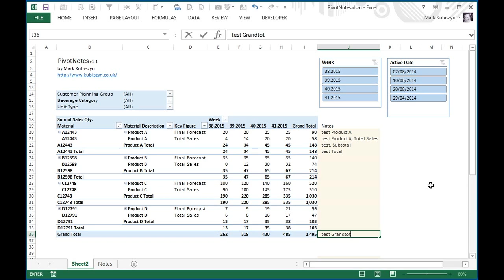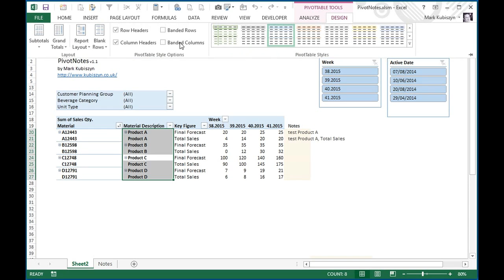Pivot Notes, Store Notes alongside Excel Pivot Tables - Part II (Subtotals & Grandtotal)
Version 8 is now available, smarter, faster and simplier!

It's been a long time in the making, but it's finally arrived! Pivot Notes 8 replaces all other Pivot Note versions. This version of the Software is faster, smarter and easier to use. Faster, code optimisation using an Interface Type - the number of subroutines have been minimised to just two. The various types of matching are more appropriately targeted within these subroutines. Simple, less setup information for users to edit. Notes can be added at any level. Smarter, Indexes and Notes are added dynamically as and when they are created by the user entering Text or Copying / Pasting Text. Indexing tables is no longer required. Applying Pivot Field Names as Indexes is no longer required. Pivot Table Layouts can be dynamically swapped in real time as you redesign your Pivot Table

Pivot Notes 8: Perform actions on your Pivot Table using a sort, filter or slice to watch your Note Columns stick like 'glue' to your Pivot Table

FEATURES

Easy setup - Copy the Code, adjust a handful of Constants and play with your Note Headers and Columns to tweak the Styles that suit you best
Indexes do not need to be maintained - you no longer have to maintain a list of your Pivot Table Fields for indexing, version 8 builds Indexes dynamically as and when they are required
Duality - Pivot Notes allows more than 1 Pivot Table to share the same Pivot Notes
Conditional Formats with Tags can also coerce any additional styling that you may want on a Notes Column. You can use multiple Conditional Format Tags, Fill and Font to overlay Styles ontop of the exisitng Pivot Note Styles
Edit the EDITABLE SETTINGS to apply an Autofilter to your Pivot Note Range to make it 'sticky' to filter Pivot Notes, Note Columns. You can even Sort these Columns. Then, when you perform another Pivot Table action and then they will return to their original state
You can easily Move the Pivot Table and Notes. Move the Pivot Table as you normally would by selecting it and clicking Move Table. Then just perform an action on the Table, click a Slicer, filter a field or Expand / Collapse a Node
Pivot Table Source Data can be any Range but it is best to use Tables
You can use Blank lines in your Pivot Tables, however, if you enter Text on a Blank line then it will be repeated down your Pivot Table
Store Notes for multiple Pivot Tables on multiple Worksheets
Leave Notes against Grouped Pivot Fields
Apply Data Validation lists to your Pivot Notes Columns
Use Find & Replace on any of your Pivot Notes
Add multiple Columns of Styled Notes alongside your Pivot Tables
Dynamic Row and Column Sizing. Headers and Notes can have multiple Styles
Enter double-line Notes using ALT+ENTER
Use on Pivot Tables with additional Column Ranges (Rows in the Header where extra values have been used in Columns)
Filter, Slice and Sort Pivot Table Fields
Supports all Pivot Table Layouts
Use existing Styles or create your own
Pivot Notes are Indexed and stored at all levels
Pivot Notes can be stored in the same Worksheet as the Pivot Table
Formulas and UDF's can be used to refer to Cells or Pivot Tables ie. =GETPIVOTDATA()
Hyperlinks can be used with Pivot Notes to refer to Cells, Email Addresses, Webpages or Filepaths. Visited links will reset (change Colour) when an action is made to the Pivot Table
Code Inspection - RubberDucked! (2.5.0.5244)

REQUIRED

Excel 2010 or Excel 2013, Excel 2016 for Version 8!